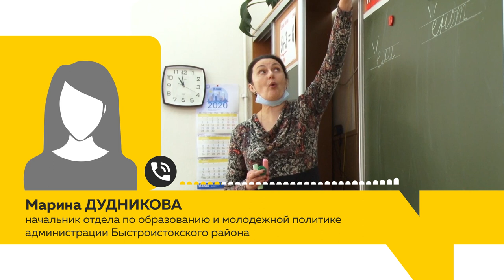Сенсации не вышло: пресс-конференция Владимира Путина 2020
Четыре с половиной часа отвечал на вопросы – Владимир Путин в очередной раз выступил на прямой линии. Ответил почти на все важные вопросы о политике, экономике, социальном положении. Но почему одни считают пресс-конференцию возможностью получить ответы на волнующие вопросы, а другие абсолютно ненужной акцией?